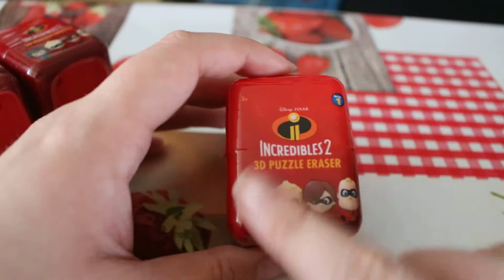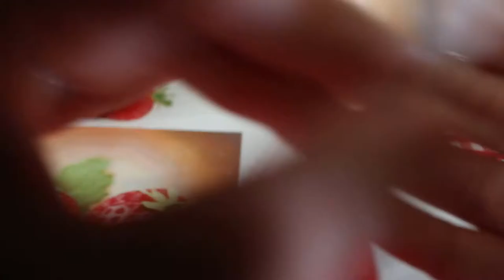Ouverture de 3D puzzle incredibles 2